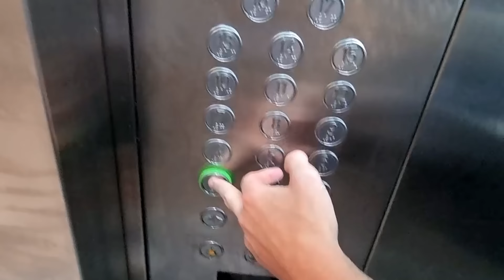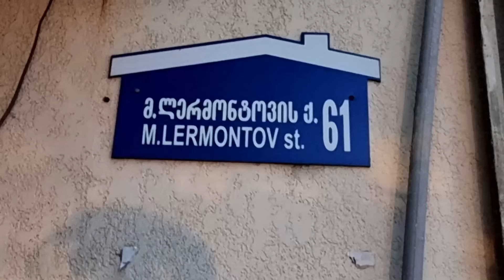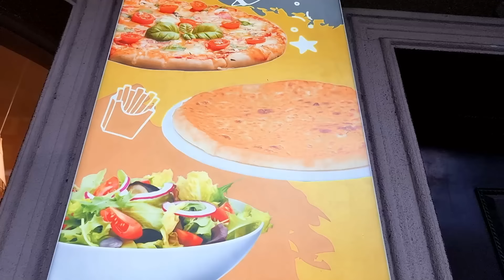Грузия ДВЕ НЕДЕЛИ И ВСЕ?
Из Израиля в Грузию осенью. Переехал в новую квартиру в Батуми. Заболел и лечусь прогулками по набережной и хачапури.

"Культурный код" — этнографическая экспедиция. Культурные особенности и обычаи людей, интересные факты и лайфхаки.

Мы — Игроглаз и Штукенция — пара любопытных бурундуков! Кандидаты биологических наук из Москвы. Три года прожили в Нидерландах, два года в Израиле и несколько месяцев в Японии и Вьетнаме. Сейчас переехали в Грузию.

На канале выходит три типа видео:
1) прогулки с обзором городов и разных интересных мест
2) ответы на вопросы, раскрывающие культурный код страны
3) лайфхаки, подсказки по поиску жилья, как сэкономить, оформить документы